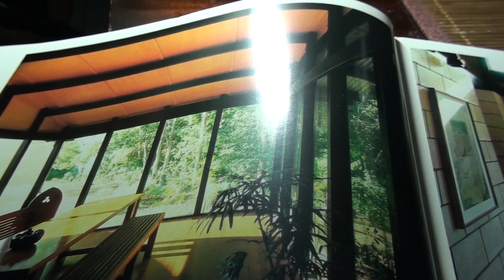FIGURA ELEGANTE PIANO- JOHN BAKALIS-2016